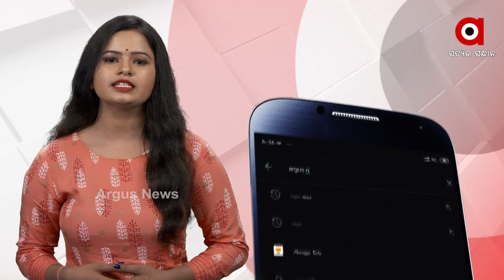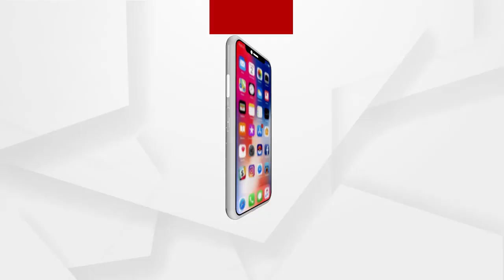ସରିନାହିଁ ସହୃଦୟତା, ମରିନାହିଁ ମାନବିକତା .....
100ଟଙ୍କା ପାଇଁ ତଣ୍ଟି କାଟି ଦେଇଥିବା ଖବର ଆପଣ ବହୁତ ଶୁଣିଥିବେ । କିନ୍ତୁ ଲକ୍ଷାଧିକ ଟଙ୍କା ପାଇ ମଧ୍ୟ  ବିନା ଲୋଭରେ ଟଙ୍କା ଫେରାଇ ସଚ୍ଚୋଟତାର ପରିଚୟ ଦେଇଥିବା ଖବର ଆପଣ ବହୁତ କମ୍ ଶୁଣିଥିବେ । । ଏଭଳି ଏକ ଭଲ କାମ କରି ସଚ୍ଚୋଟତାର ପରିଚୟ ଦେଇଛନ୍ତି କଟକ ଜିଲ୍ଲା କିଷନଗରର ଏକ ବ୍ୟକ୍ତି ...